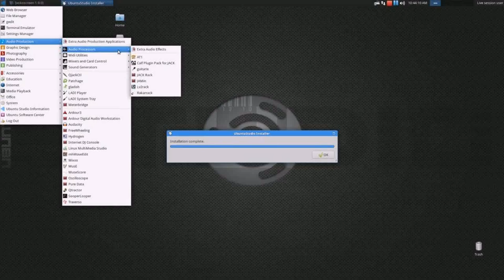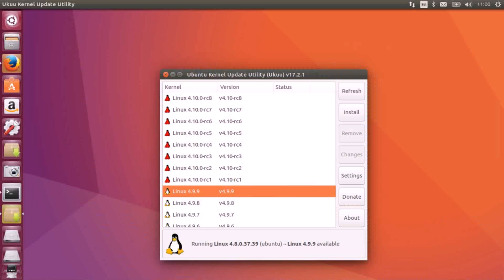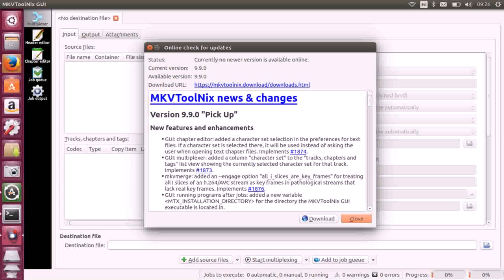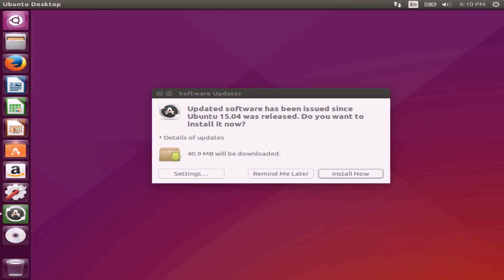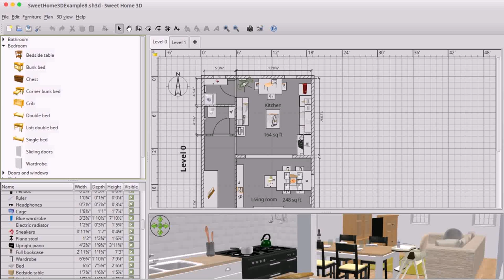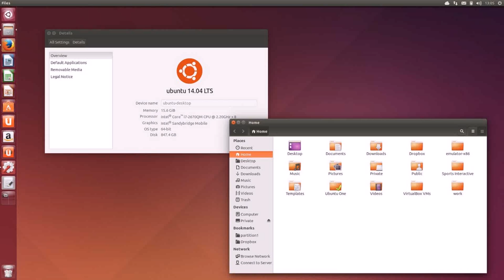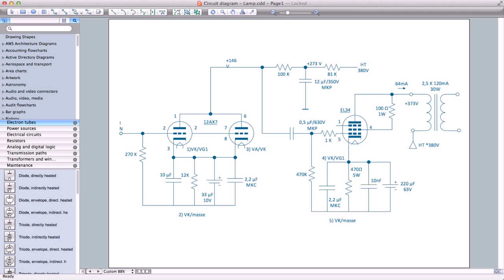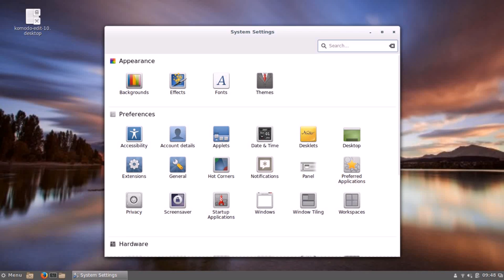House Design Software Ubuntu (see description) (see description)